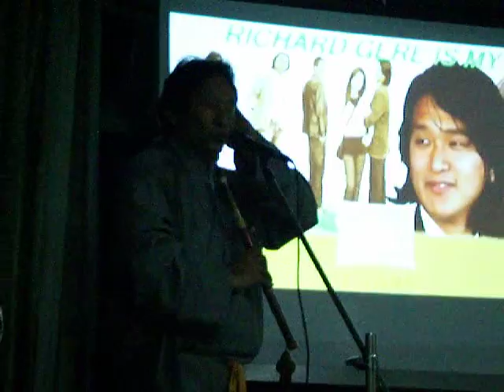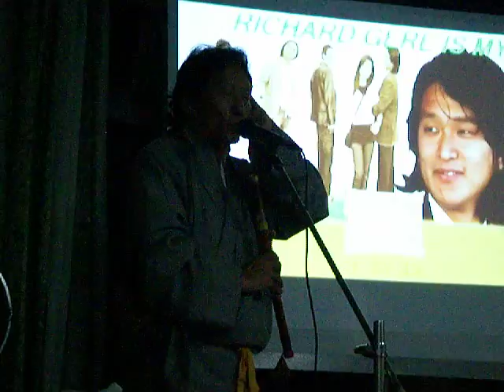Tibetan Throat Singing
From Dharamsala